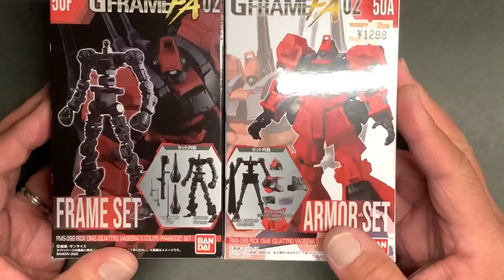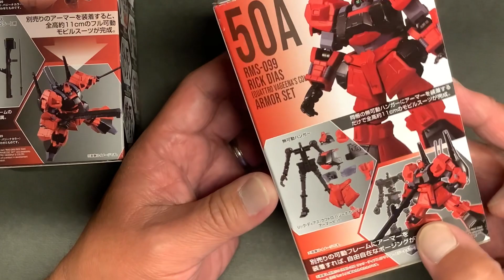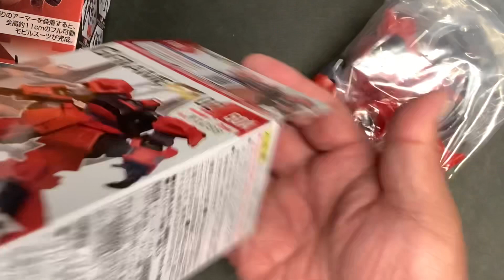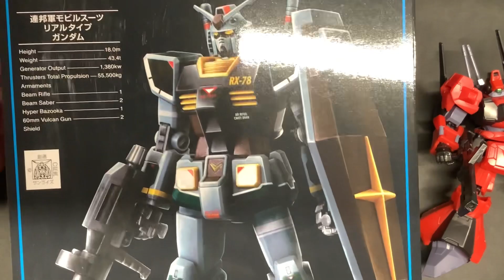【ガンプラ】食玩 超絶ディテール GFRAME FA 02 50A F RMS-099 リックディアス クワトロフォロマッチ 専用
Gフレーム02新製品のリックディアスを開封レビューします。